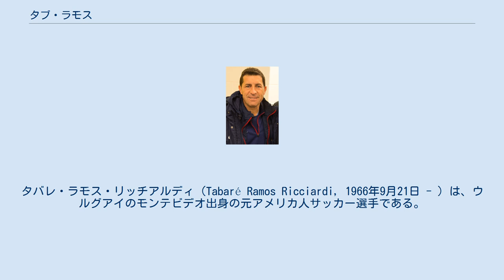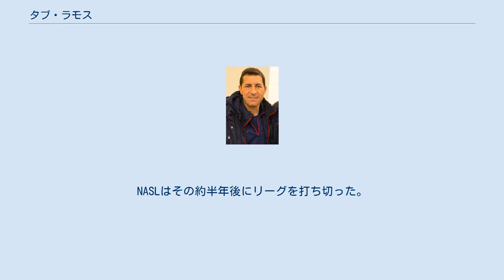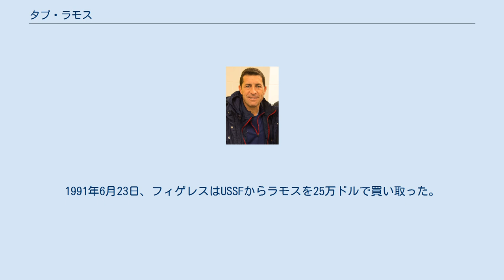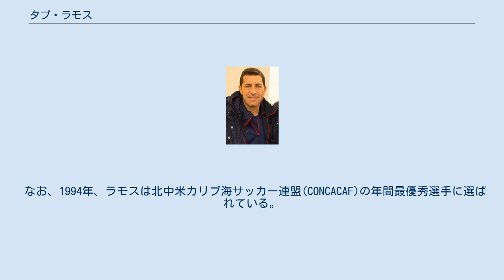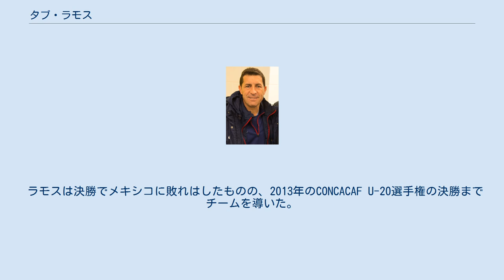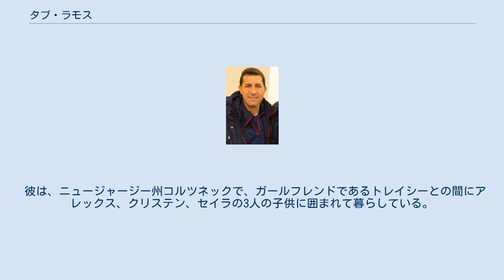タブ・ラモス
タバレ・ラモス・リッチアルディ（Tabaré Ramos Ricciardi, 1966年9月21日 - ）は、ウルグアイのモンテビデオ出身の元アメリカ人サッカー選手である。
現在、MLSに所属するヒューストン・ダイナモの監督を担っている。
 13年を超えるのプロ選手生活を、スペイン、メキシコ、そしてアメリカ合衆国でミッドフィールダーとしてプレーした。
メジャーリーグサッカーに最初に契約した選手であり、キャリア最後の7年間をメトロスターズで過ごした。
彼は3度のワールドカップ出場を果たし、2005年にアメリカサッカー殿堂入りをしている。
 ウルグアイで生まれたラモスは、11歳の時に家族とともにアメリカに移住した。
彼の父もウルグアイでプロサッカー選手をしており、タブは幼少の頃からサッカーの試合を見ることに染み入っていった。
ウルグアイに住んでいる間に、彼はモンテビデオのウニオン・ベシナル・ユースサッカークラブでプレーしていた。
 アメリカに移住したとき、ニュージャージー州のハリソン、カーニーに住んでいた。
 セイント・ベネディクト高校へ行き、その高校には数年後にクラウディオ・レイナが在籍することになった。
1982年、彼は米国市民権を得た。
ちょうどその頃、その地域のユースサッカークラブ、シズルFCで、後年サッカー殿堂入りするジョン・ハークスと切磋琢磨した。
ラモスとハークスはユース年代のアメリカ代表として共にプレーした。
2人は2005年に同時に殿堂入りしている。
 ラモスは全米高校選抜に2度選ばれ、1983年にはパレードマガジンの国内高校最優秀選手になっている。
その年、彼の所属するセイント・ベネディクト高校はニュージャージー州選手権を勝ち取った。
高校最終年には、高校生活161ゴールのうち57ゴールを挙げ、これは州の記録となっている。
1999年には、スターレッジャー紙による、1980年代のニュージャージー州のトップテンプレイヤーとして彼の名を記している。
 サッカー以外では、高校生活中に室内トラック競技をもこなしている(60ヤード走と4x100メートル走)。
 1984年に北米サッカーリーグ(NASL)のニューヨーク・コスモスがドラフト会議1巡目(10番目)で引き当てたが、彼は大学へ進学することを選んだ。
NASLはその約半年後にリーグを打ち切った。
 ラモスはノースカロライナ州立大学に進学し、4年間NCAA(全米大学体育協会)でプレーした。
彼はアトランティック・コースト・カンファレンス(ACC)選抜に4年とも、そして3回の全米選抜に選ばれた。
彼はブルース・マーレイとの良好な連携で4年時にACCを制した。
1988年に大学をしばらく離れて夏季五輪に参加した。
しかし、大学は後回しにして、1989年にアメリカ代表チームと契約した。
彼は最終的に2001年に卒業を果たし、外国語学と文学の分野の学士を通信制を利用して修了した。
 1988年、アメリカンサッカーリーグのニュージャージー・イーグルスでプレーした。
同じ年、インドアサッカーリーグ(MISL)のタコマ・スターズもドラフト1位指名をした。
だが、彼はアウトドアでのプレーを熱望し、インドアサッカーではプレーしなかった。
翌年の1989年には、マイアミ・シャークスに移籍し、同年リーグオールスターに選ばれている。
 ラモスはほかの何名かの選手とともに、1990年ワールドカップへの準備のため、アメリカ合衆国サッカー連盟(USSF)そのものと契約していた。
ワールドカップのあと、代表チームの選手のためにUSSFはクラブでのプレー経験を積ませるために試行錯誤した。
1990年7月27日、USSFはローン移籍という形で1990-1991年シーズンをスペイン2部リーグのUEフィゲレスと合意し、後にバルセロナの監督となる、ティト・ビラノバの下でプレーした。
 最初のシーズンで、彼は38試合に出場し、5ゴールを記録した。
1991年6月23日、フィゲレスはUSSFからラモスを25万ドルで買い取った。
 移籍後2年目も、彼は好調なプレーをみせ、スペイン1部のいくつかのクラ...